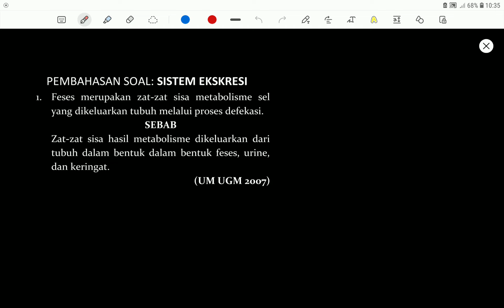Sistem Ekskresi: Pembahasan Soal 1 | Biologi | Alternatifa